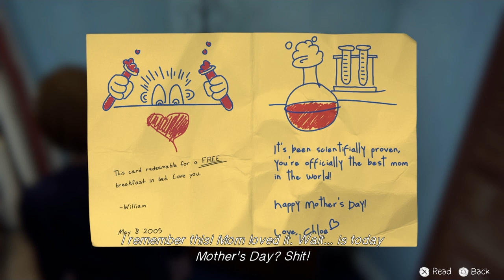Life is Strange: Before the Storm | THINGS GOT VIOLENT!!! Gameplay Part 7